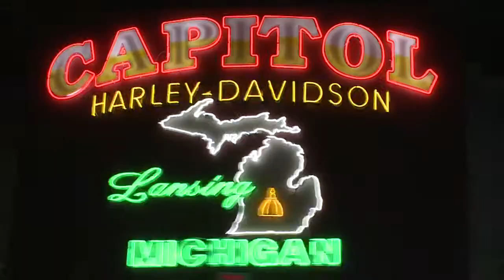MCDC Small Business Success Capitol Harley-Davidson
Dave Bell, founder of Capitol Harley Davidson, provides living proof of the conventional wisdom that holds: Find what you love to do, find someone to pay you to do it, and you'll never work a day in your life.

When entrepreneurs combine their passion with enterprise, customers are delighted and business grows. Thirty years ago, acting on his self-described "love affair with motorcycles," Bell opened Capitol Harley Davidson in a 2,400 square foot facility on the north end of Lansing. It was a marriage made in Harley heaven. Capitol Harley's next move was to the south side of Lansing into an 8,000 square foot facility. Bell's loyal customers, combined with the strength of the Harley Davidson brand, led to the ground-up building of its current 40,000 square foot facility in southwest Lansing.

"Our financial needs led LAFCU to suggest working in combination with the MCDC for financing. We now have a 20-year fixed-rate assumable loan that follows my wife and son as co-owners, and will stay with the business in the event of its sale."

Not all business owners are "born to be wild", but like Capital Harley, they are always seeking financial partners with solid loan products that will facilitate their growth and provide peace of mind for their heirs.